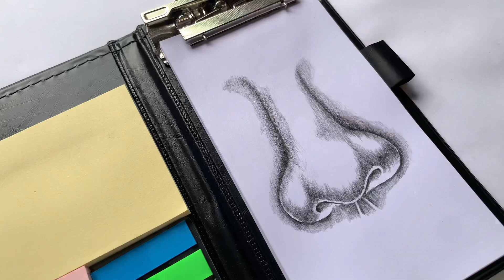Nose sketching || perfect nose drawing - tutorial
drawing detailed nose tutorial easy and nose sketchingdrawing